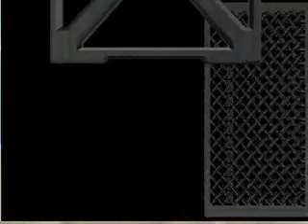Let's play Resident Evil 1 (Jill) Part 21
Sorry for the late update, but here is the last part, ZOMG D8